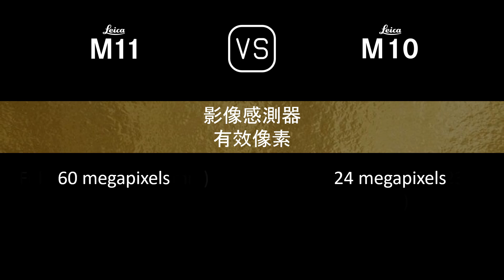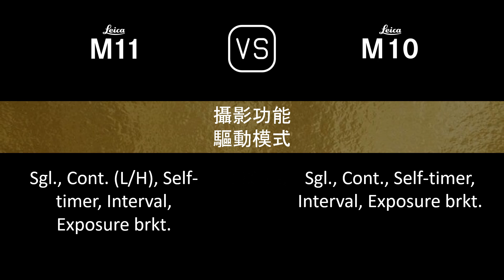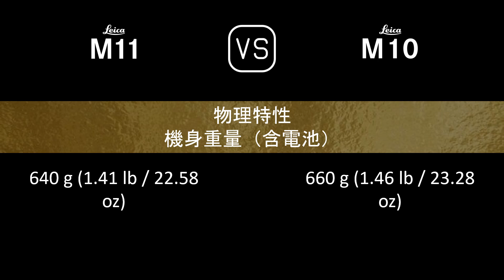Leica M11 與 Leica M10 的規格比較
本片是 Leica M11 與 Leica M10 的功能概述和規格比較 (comparison of specifications)，希望對您有所啟發。感謝您的支持。

00:24 推出
00:32 機身
00:41 影像感測器
01:05 影像
01:21 光學與對焦
01:37 屏幕
01:58 取景器
02:06 攝影功能
03:07 儲存
03:11 連接性
03:39 物理特性
03:59 雜項